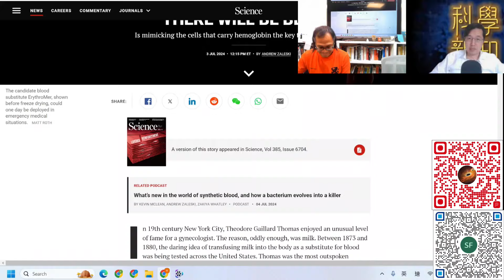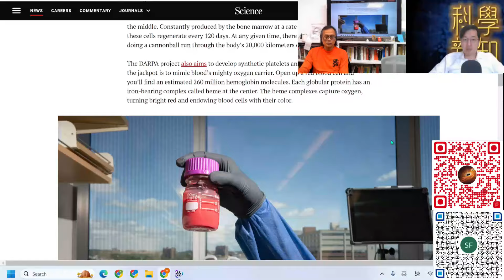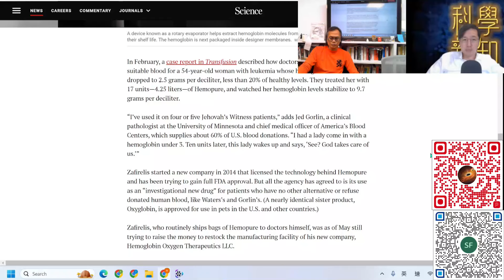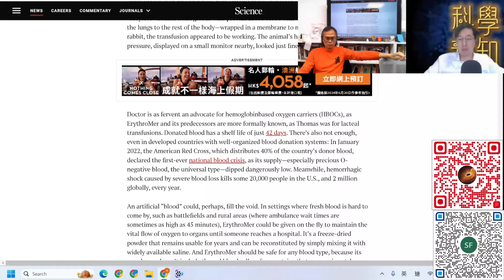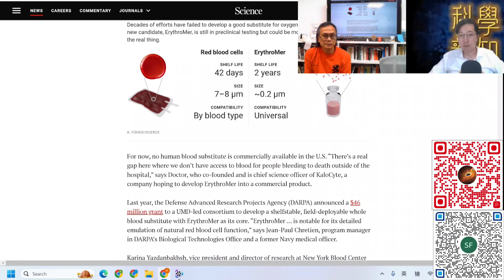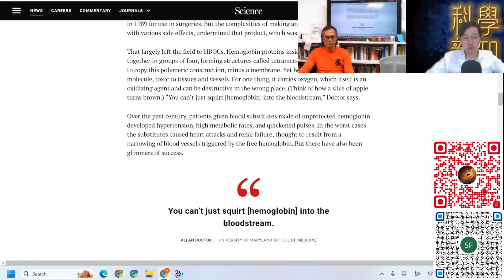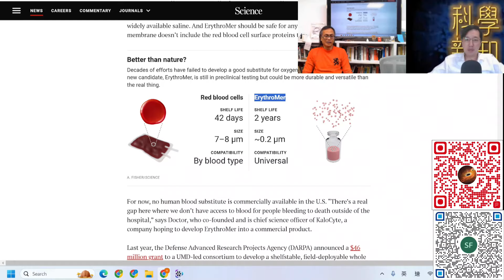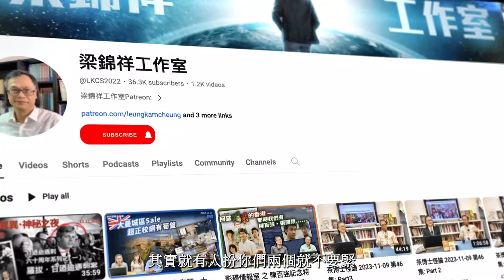科學新知 2024-07-11 科學回憶錄: 尋找血液代替品的故事，人類何時能製造出人造血來解決血荒？| 中文字幕 | 主持：陳志宏博士 & 台長梁錦祥